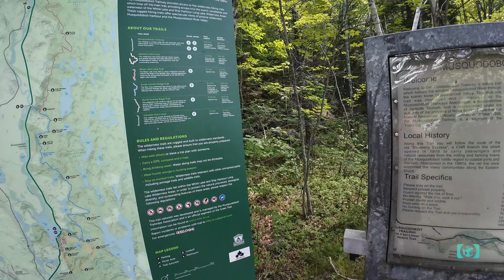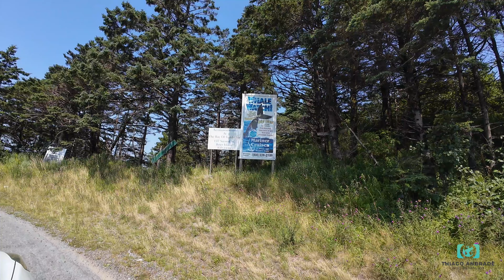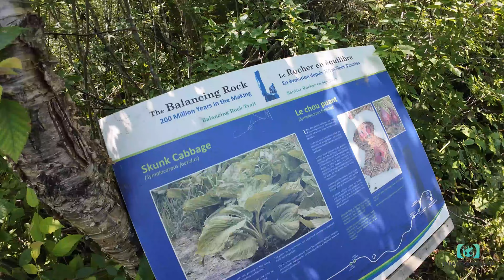NOVA SCOTIA 🇨🇦 Balancing Rock + Musquodoboit Trail | TRILHAS CANADÁ #05 [Jul/2024]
00:00 - Intro
00:44 - Musquodoboit Trail
07:26 - Balancing Rock Trail

Nesta quinta edição da minha série de vídeos conhecendo trilhas no Canadá, mais uma vez na NOVA SCOTIA, mais duas trilhas bem locais, uma relativamente próxima da capital e outra um pouco distante: Musquodoboit Gibraltar Trail e Balancing Rock Trail, respectivamente.

A Musquodoboit fica a cerca de quarenta minutos de distância do Centro de Halifax. É uma trilha íngreme, mas relativamente fácil de andar. Há outras opções além da Gibraltar, algumas duram mais. A que eu escolhi era uma das mais curtas. Muito local bonito para tirar fotos, árvores, rochas cobertas de musgo etc.

Já a Balancing Rock fica a pouco mais de três horas de distância do Centro de Halifax. Fica numa ilha à esquerda da província conhecida como Long Island. É preciso pegar um ferry - ele é gratuito - para chegar até lá! A trilha é ainda bem mais fácil, mais larga, mas não tem muita coisa pra ver no trajeto. O final da trilha é um presente: a rocha vulcânica com um formato impressionante. Mais de vinte toneladas, vinte pés de altura e cerca de 200 milhões de anos desde que se formou quando os continentes ainda era o Pangea.

Pra saber mais só assistindo!